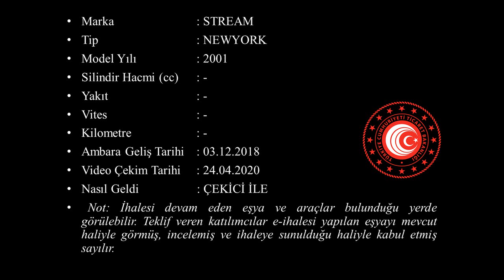G 2018 1294